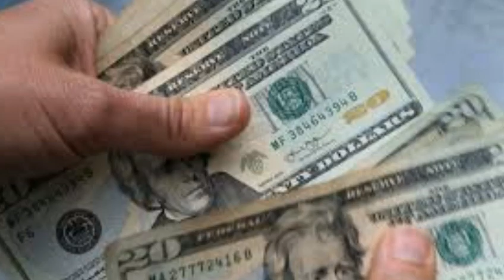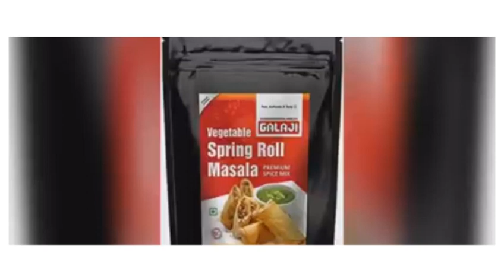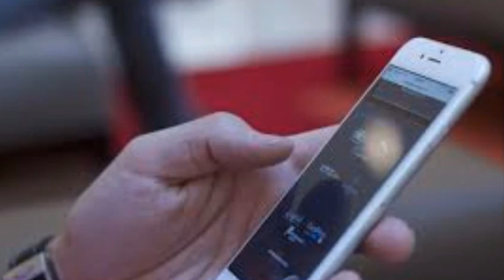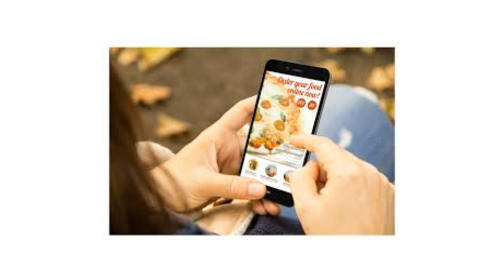Very Low Investment 700 Rs And Get High Profit 60000 Rs Monthly Small Business Idea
Tamil Export News வழங்கும் 1lakh பரிசுத் தொகை மற்றும் மாதம் மாதம் பரிசு மழை வழங்கும் திட்டம் விவரம் அடங்கிய Video Link :-

Small Spring Roll Making Machine :-

low investment trading app
online work
online business
business tamizha
business techy tamil
b 4 u tamil business idea
namum business saialam
365 tamil
business build guide
India money tamil
daily life tamil
agavai tamil thozhil palagu
Business  tips tamil
vibrations of mind tamil
blue men business ideas in tamil
business guide tamil
business boss vanika vazhikati
thozhil guru
positive Mindset tamil
Tamil thozhil
reselling business in tamil
reselling business